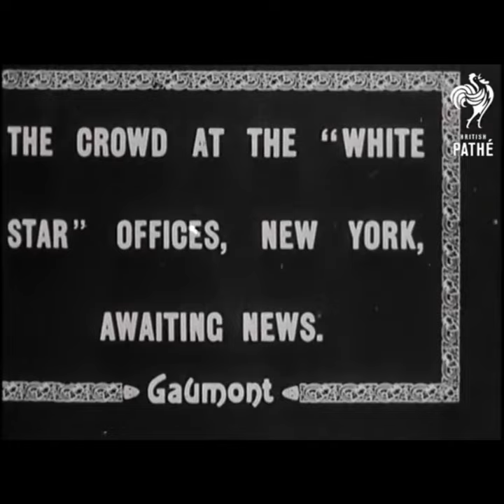The demise of the TITANIC.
RMS Titanic was a British passenger liner operated by the White Star Line that sank in the North Atlantic Ocean on 15 April 1912, after striking an iceberg during her maiden voyage from Southampton to New York City. Of the estimated 2,224 passengers and crew aboard, more than 1,500 died, making the sinking at the time one of the deadliest of a single ship[a] and the deadliest peacetime sinking of a superliner or cruise ship to date.

The disaster was met with worldwide shock and outrage at the huge loss of life, as well as the regulatory and operational failures that led to it. Public inquiries in Britain and the United States led to major improvements in maritime safety. One of their most important legacies was the establishment of the International Convention for the Safety of Life at Sea (SOLAS) in 1914, which still governs maritime safety up to this day.

Special Thanks to:

Source: Filledagreat (Youtube) Titanic - My Heart Will Go On (Music Video)

Source: Titanic: Honor and Glory (Youtube) Sinking Level Sample - Titanic: Honor and Glory

Source: Defense Flash News (Youtube) U.S. Coast Guard District Seven members share important safety maritime information on 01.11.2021